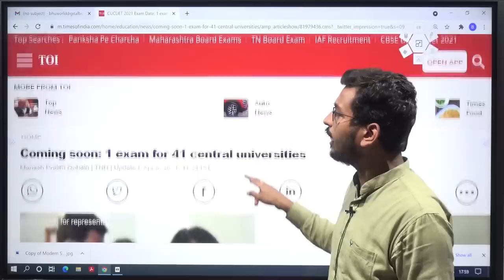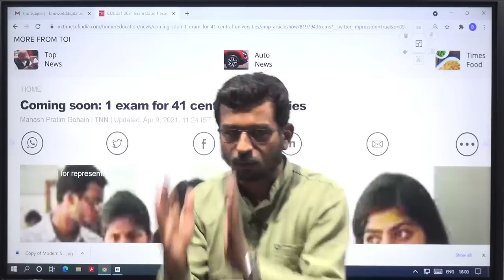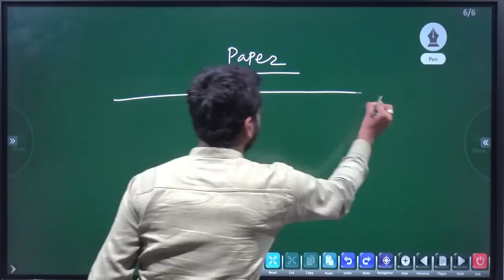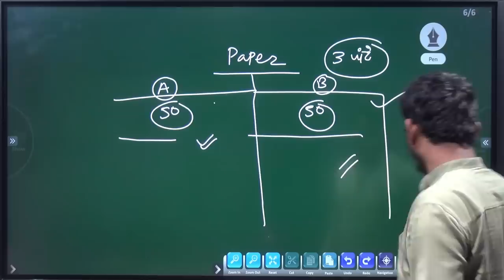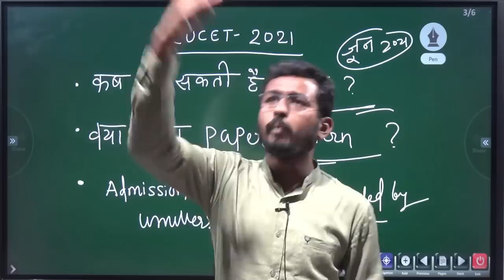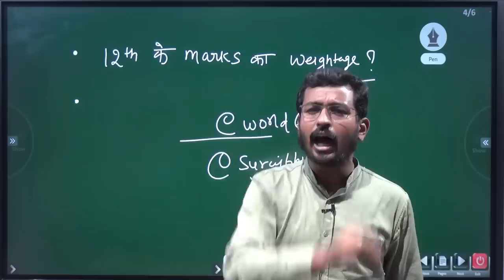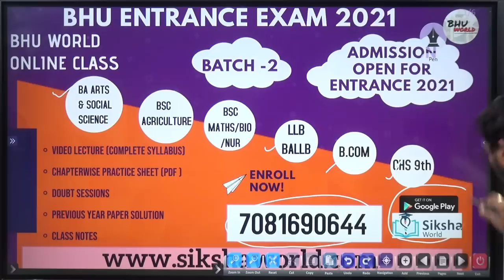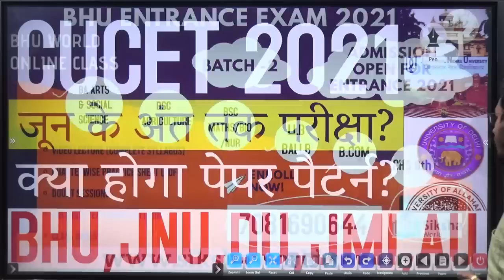CUCET 2021 LATEST UPDATE | कब होगी परीक्षा ? | क्या होगा एग्जाम पैटर्न ? CUCET EXAM 2021| BHU WORLD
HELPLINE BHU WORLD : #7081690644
नमस्कार
हमारे किसी भी कोर्स की फी ₹ 2500 + 467( GST) 92 + ( internet Tax )  = 3059 है । लेकिन आपको अभी 2592 PAYMENT करना है |
PAYMENT हमारे App या वेबसाइट के माध्यम से कर सकते है ।
BHU B.COM
BHU CHS 9th
पेमेंट के बाद आपका कोर्स ओपन हो जाएगा |
ध्यान देंगे के पेमेंट के बाद कन्फर्मेशन मेसेज तुरंत ही  आपके ईमेल पे भेज दिया जायेगा |

Regards
BHU WORLD
cucet 2021 chandigarh university,
cucet 2021 form date,
cucet 2021 application form for msc,
cucet 2021 application form kaise bhare,
cucet 2021 admission,
cucet 2021 application form pg,
cucet 2021 apply online,
cucet 2021 application date,
cucet 2021 bhu,
cucet 2021 ba llb,
cucet 2021 biotechnology,
cucet 2021 b.ed syllabus,
cucet 2021 bed entrance exam,
cucet 2021 b.ed,
cucet 2021 bba,
cucet 2021 books,
cucet b.ed syllabus 2021,
cucet b.ed 2021,
cucet 2021 chemistry,
cucet 2021 courses,
cucet 2021 colleges,
cucet 2021 career launcher,
cucet 2021 chemistry syllabus,
cucet 2021 chandigarh university syllabus,
cucet 2021 cut off,
cucet 2021 du,
cucet 2021 delhi university,
cucet 2021 du syllabus,
cucet 2021 documents required,
cucet 2021 delhi,
cucet 2021 entrance exam date,
cucet 2021 english,
cucet 2021 exam syllabus,
cucet 2021 exam form,
cucet 2021 entrance exam,
cucet 2021 for pg,
cucet 2021 for msc,
cucet 2021 form,
cucet 2021 form fill up,
cucet 2021 for msc chemistry,
cucet 2021 for msc mathematics,
cucet 2021 for phd,
cucet 2021 gradeup,
cucet 2021 geology,
cucet 2021 geology syllabus,
cucet 2021 gandhinagar,
cucet 2021 postgraduate,
cucet 2021 how to apply,
cucet 2021 haryana,
cucet 2021 hyderabad,
cucet 2021 kya hai,
cucet 2021 in tamil,
cucet 2021 in malayalam,
cucet 2021 in telugu,
cucet 2021 in english,
cucet 2021 important dates,
cucet 2021 iaspaper,
cucet 2021 in du,
cucet 2021 in hindi,
cucet 2021 jnu,
cucet 2021 jharkhand,
cucet 2021 jammu,
cucet 2021 kashmir,
cucet 2021 kerala,
cucet 2021 karnataka,
cucet 2021 koraput,
cucet 2021 latest news,
cucet 2021 latest updates,
cucet 2021 last date,
cucet 2021 llm,
cucet 2021 law entrance exam,
cucet 2021 last date to apply,
cucet 2021 law,
cucet 2021 life science syllabus,
cucet 2021 msc,
cucet 2021 msc physics,
cucet 2021 mathematics syllabus,
cucet 2021 mba,
cucet 2021 mca,
cucet 2021 msc entrance,
cucet 2021 mba syllabus,
cucet 2021 for m pharmacy,
cucet 2021 for m.pharm,
cucet 2021 notification,
cucet 2021 new update,
cucet 2021 news,
cucet 2021 notice,
cucet 2021 new registration,
cucet 2021 negative marking,
nta cucet 2021,
cucet 2021 online application,
cucet 2021 online form,
cucet 2021 odisha,
cucet 2021 online registration,
cucet 2021 official notification,
cucet 2021 online apply,
syllabus of cucet 2021,
syllabus of cucet 2021 entrance exam,
cucet 2021 pg,
cucet 2021 pg admission,
cucet 2021 physics,
cucet 2021 phd,
cucet 2021 pharmacy,
cucet 2021 pg application form,
cucet 2021 pattern,
cucet 2021 question paper,
cucet 2021 quora,
cucet 2021 registration,
cucet 2021 rajasthan,
cucet 2021 registration form,
cucet result 2021,
cucet 2021 syllabus for ug,
cucet 2021 syllabus for pg,
cucet 2021 scholarship,
cucet 2021 sample paper,
cucet 2021 syllabus for msc,
cucet 2021 subjects,
cucet 2021 syllabus bba,
cucet 2021 test,
cucet 2021 toi,
cucet application form 2021 tamil,
cucet 2021 update,
cucet 2021 ug courses,
cucet 2021 ug,
cucet 2021 university,
what is cucet 2021,
cucet official website 2021,
cucet 2021 previous year question paper,
cucet 2021 zoology syllabus,
cucet 2021 22